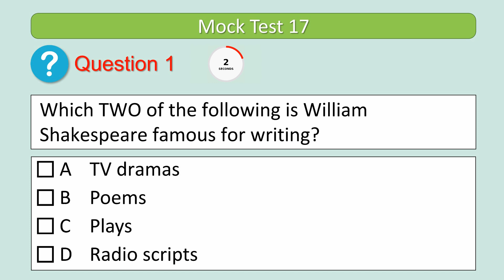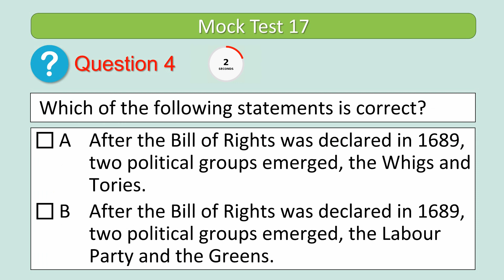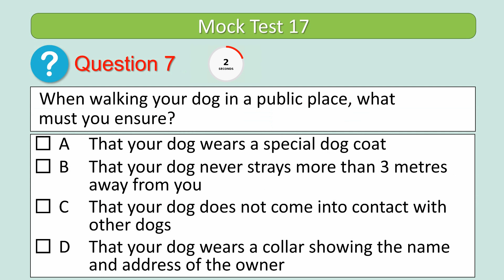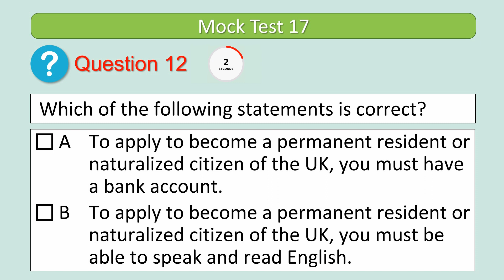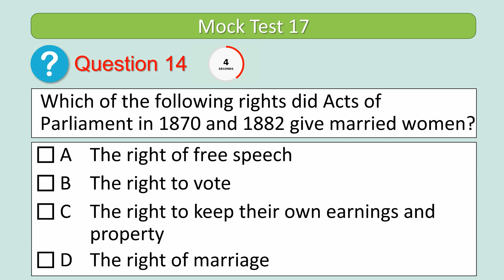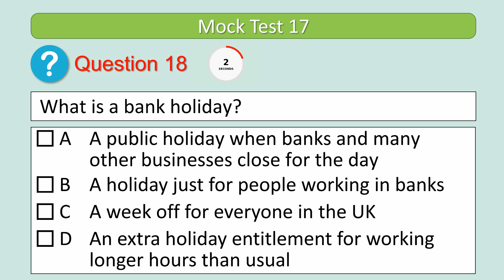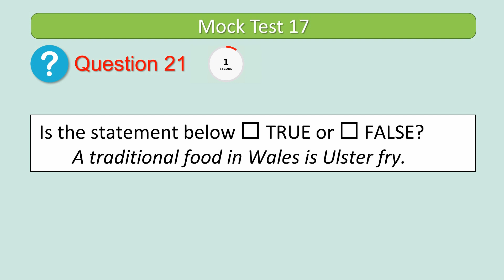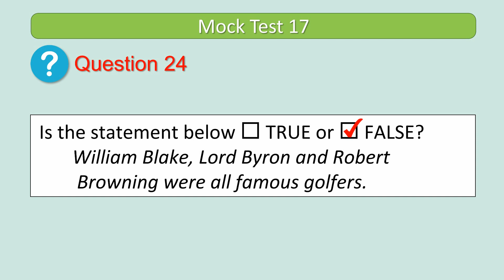【Life in the UK】(影片6.17) 模擬測驗17